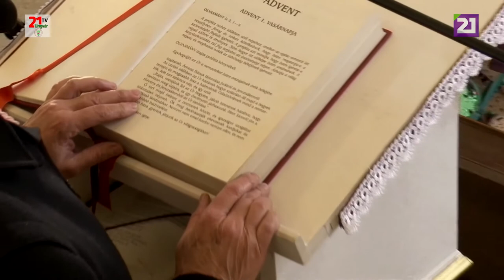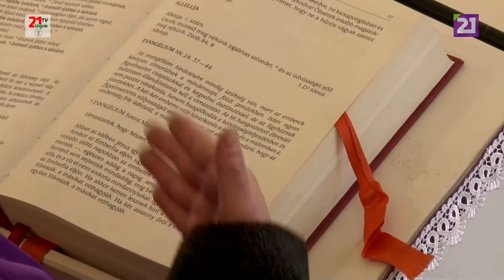TV21 UNGVÁR - 62 Szentmise a Gyertyánligeti Nagyboldogasszony Római Katolikus Templomban